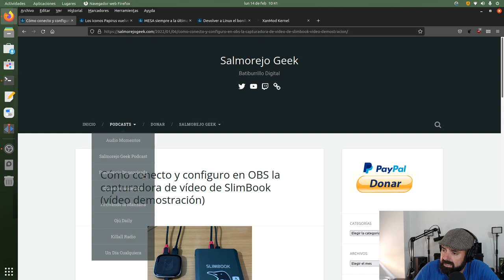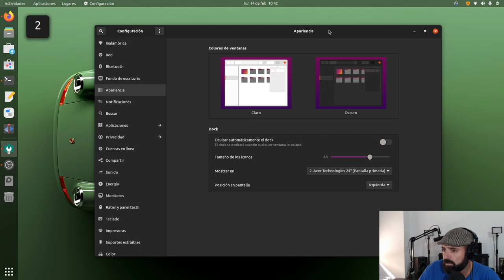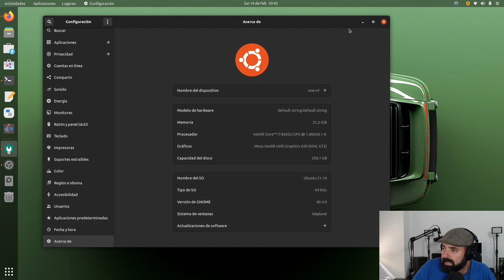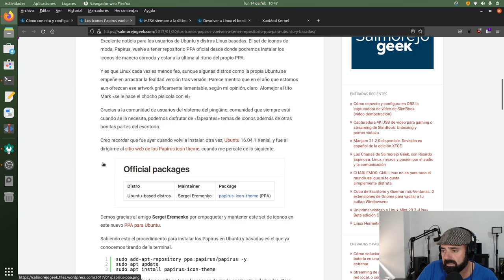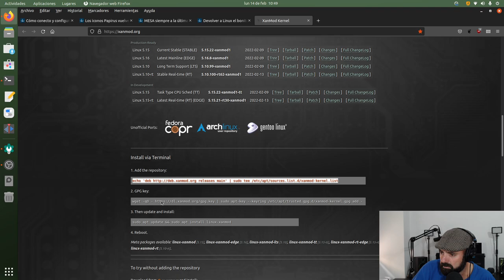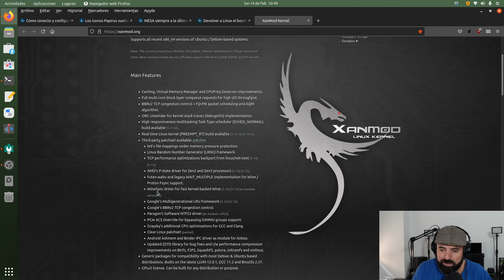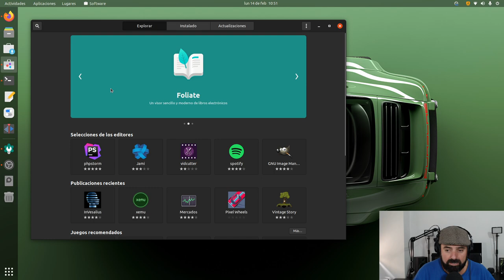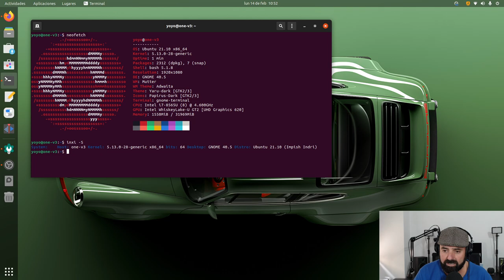Cambié Debian 11 por Ubuntu 21.10 y me quedaré hasta la 22.04 LTS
Estoy de vuelta aunque poco a poco. En este vídeo os comento que he cambiado Debian por Ubuntu y estaré aquí hasta la 22.04 LTS.